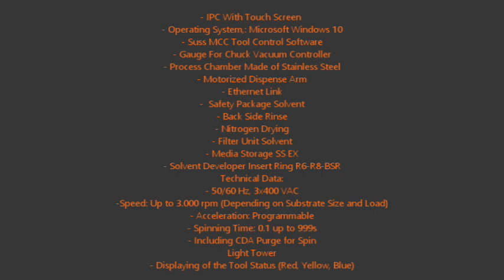Karl Suss SD 12 Semi Automated Wet Processing System (A# 78834)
Bridge Tronic Global, Inc has this Karl Suss SD 12 Semi-Automated Wet Processing System (A# 78834) available for sale at our facility in Fountain Valley, California.

Get more details for Karl Suss SD 12 Semi-Automated Wet Processing System